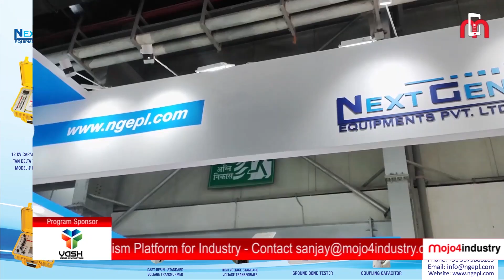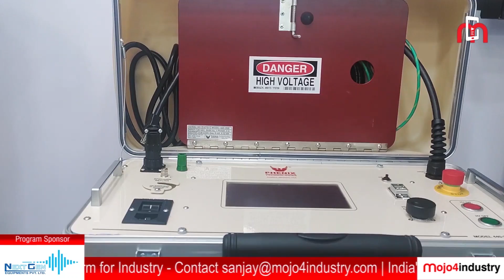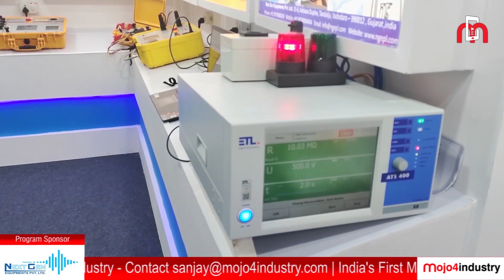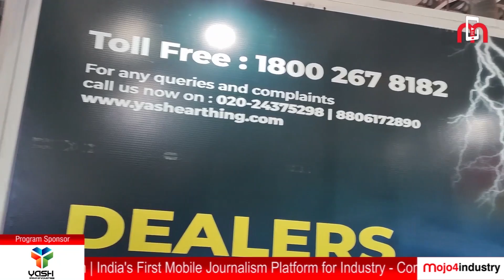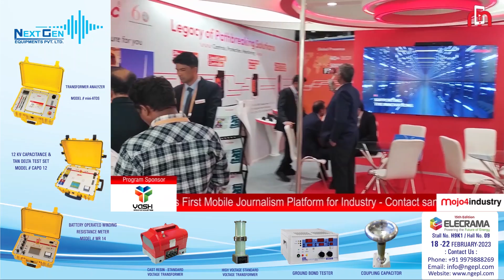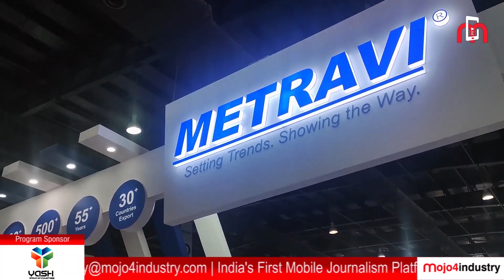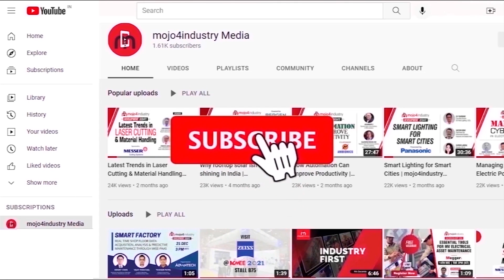Best of ELECRAMA 2023 | Highlights | Post Event Report | Part - 2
mojo4industry brings to you post event report from ELECRAMA 2023, one of the largest exhibitions in the field of electrical and power industry held from 18th February to 22nd February 2023, at India Expo Mart, Greater Noida.

mojo4industry interacted with exhibitors like Yash Earthing Solutions Pvt Ltd., Next Gen Equipments Pvt. Ltd., ALTANOVA Group, Minilec India Pvt Ltd., Metravi Instruments Pvt. Ltd. where the exhibitors showcased the solutions and products displayed at the exhibition, spoke about their participation and experience at the exhibition. The exhibitors also discussed the latest developments and future opportunities for the sector.

WATCH THIS PART 2 of ELECRAMA 2023 Post Event Report

SPEAKERS:
00:00 - INTRODUCTION
01:10 - Imteyaz Siddiqui, MD, AltaNova, a Doble Engineering Company  and Vice-Chair of TMMS Division, Indian Electrical and Electronics Manufacturers' Association (IEEMA)
02:26 - Ather Salim, MD, Nextgen Equipments Pvt Ltd.
03:30 - Jaikumar Belsare, VP, Yash Earthings
04:24 - Amit Ghaisas, MD, Minilec India
06:35 - Vikram Bhansali, Director, Metravi Instruments Pvt. Ltd.